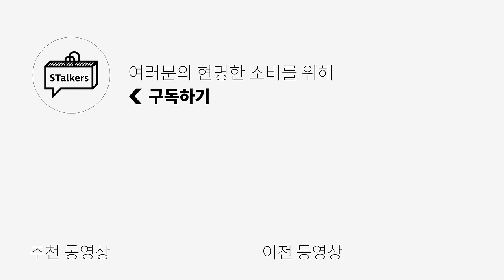🔥5만원 이하🔥깔끔한 남자들의 추천템 (feat. 스팀다리미)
[네이머클로딩] BLUER TEAM T 입니다!

👉SNS👈 Instagram
  / stalkers_kimmy

0:00 오프닝
0:32 [1] 가성비 원탑👍 후기까지 증명된 제품!
1:11 [2] 물 부족 할 일은 절대 없겠는데?
2:14 [3] 전문가용처럼 생겼는데...쿠팡 3위 제품!
3:17 [4] 이건 확실히 고급지게 생겼네
4:03 스팀다리미 제품 비교정리
4:26 엔딩